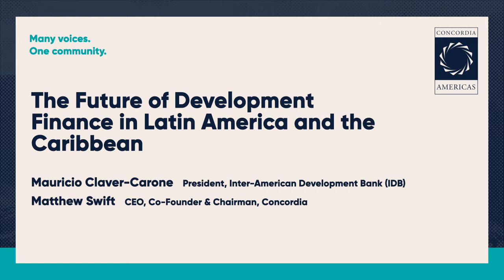The Future of Development Finance in Latin America & the Caribbean | 2020 Concordia Americas Summit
Speakers:
Matthew A. Swift
Mauricio Claver-Carone

Latin America is facing unprecedented challenges, among them COVID-19, one of the world’s gravest refugee crises, and the devastating impacts of two recent powerful hurricanes. The needs of the region amount to $25 billion, yet the lending capacity of the IDB is $12 billion. The bank, therefore, needs a capital increase, which Claver-Carone will request in March 2021 during the IDB’s Annual Meeting. The region’s health sectors alone require $150 billion, and SMEs require $85 billion to fully recover. The CARES Act, passed during the spring by U.S. Congress, supported the ADB, IFC, and IMF, but not the IDB.